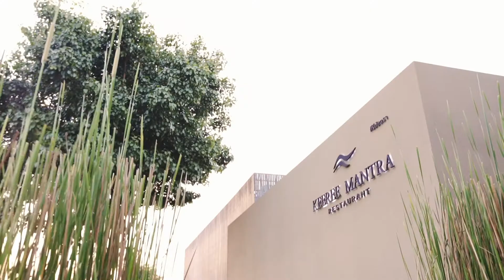Wedding Day : K.Pui & K.Phet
Venue : Keeree Mantra Restaurant
ผลงานเพิ่มเติมด้านล่างนี้เลย